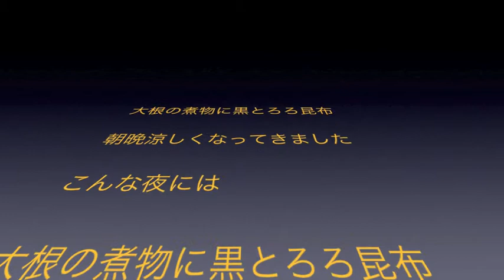刺身乾燥塩昆布しあげ 7/8 よろ昆布動画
乾燥塩昆布うまっちゃん昆布